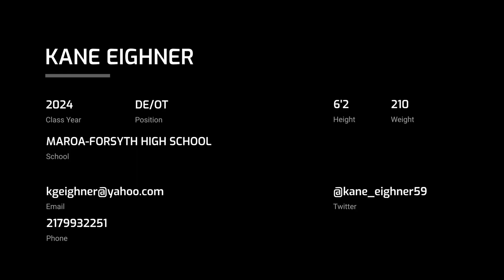Kane Eighner (2024 DE/OT)